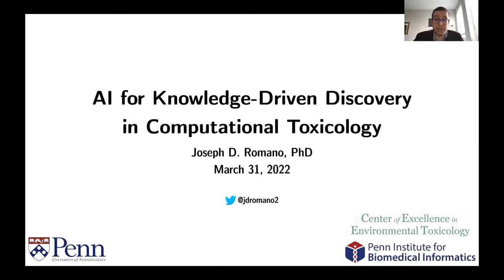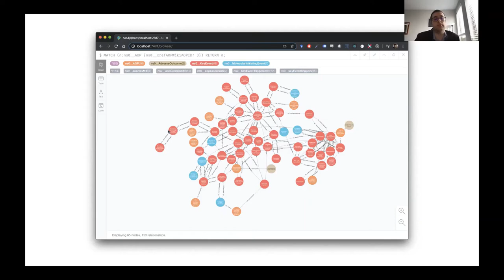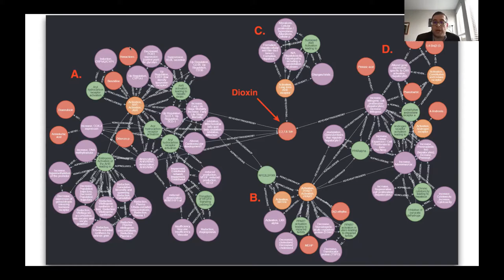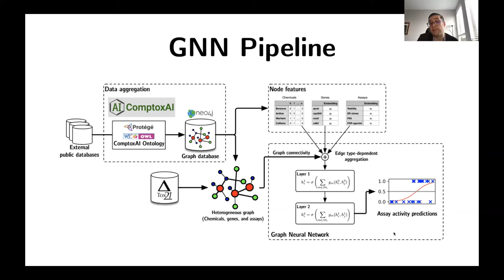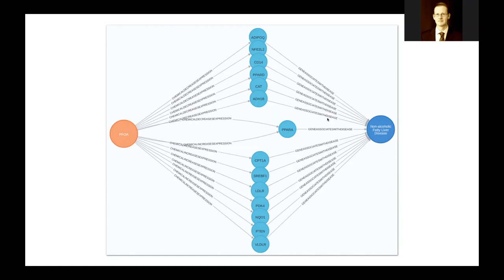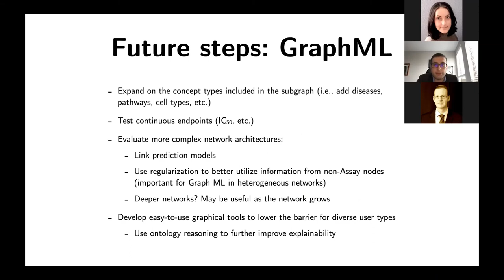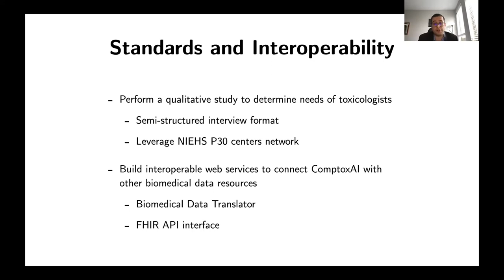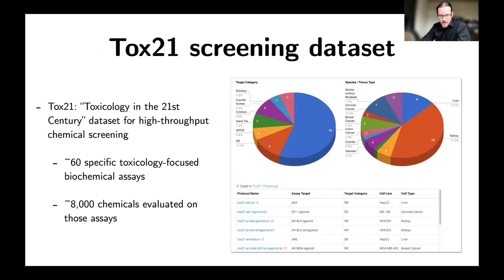AI for Knowledge-Driven Discovery in Computational Toxicology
A talk by Joseph Romano, PhD
Postdoctoral Researcher
University of Pennsylvania
Department of Biostatistics, Epidemiology, & Informatics

Originally hosted: March 31, 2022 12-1PM MST